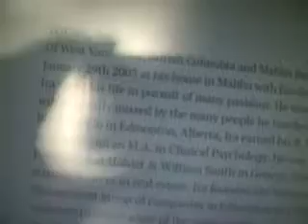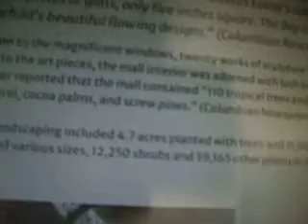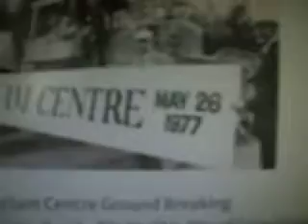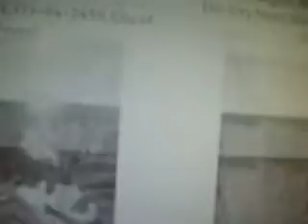i miss my malls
all the malls built in north america  around 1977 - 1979
sheesh

all gutted in the 90's